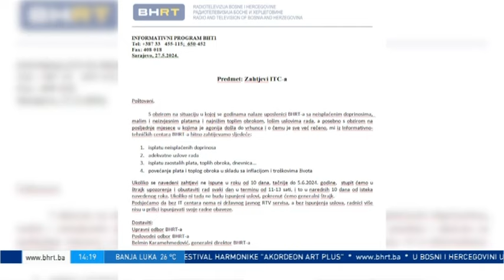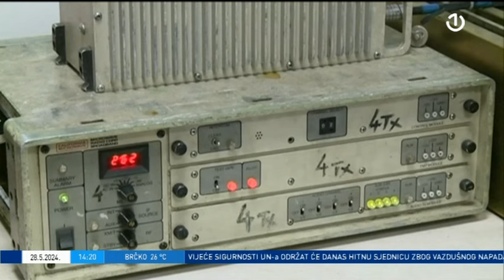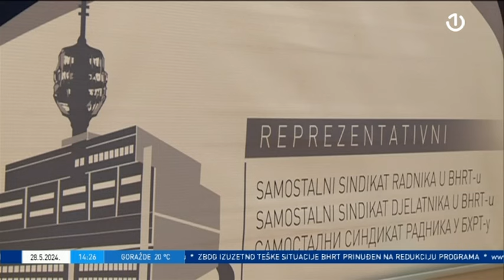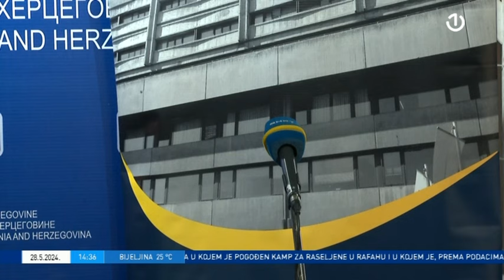Protest upozorenja na BHRT-u